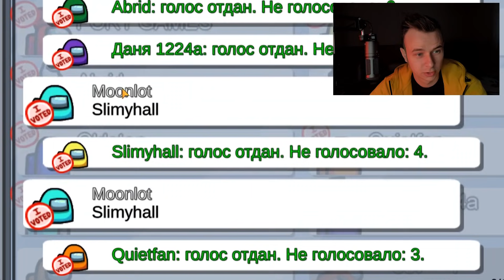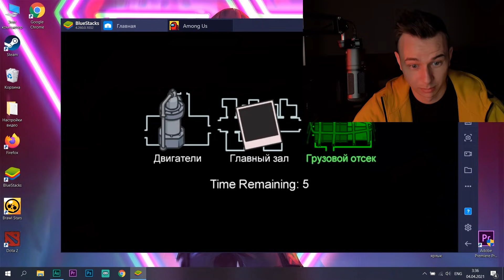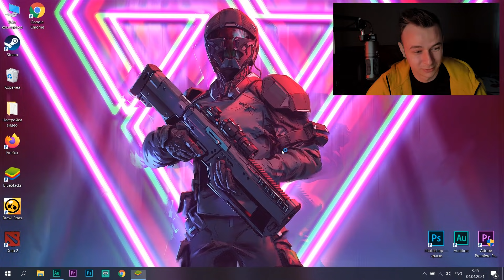Никогда Не Обновляй Амонг Ас В 03:00 Часа Ночи !!!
НИКОГДА В ЖИЗНИ Не Обновляй Амонг Ас В 03:00 Часа Ночи !!! ИНАЧЕ С ТОБОЙ СЛУЧИТЬСЯ ТО ЧТО ПРОИЗОШЛО В ВИДЕО!!!

Темы видео: амонг ас и тайны амонг ас и монстры амонг ас и что скрывает амонг ас и among us сюжет и амонг ас секреты и among us секреты и among us пасхалки и амонг ас пасхалки и амонг ас сюжет и among us теории и among us предатель и амонг ас предатель и что скрывает игра среди нас и амонг ас страшилки и монстры в игре амонг ас и жуткие тайны амонг ас и как вызвать монстра в амонг ас и амонг ас секреты игры и монстры в амонг ас и among us факты и амонг ас теории и туман чемист и viliriti и амонг ас монстр